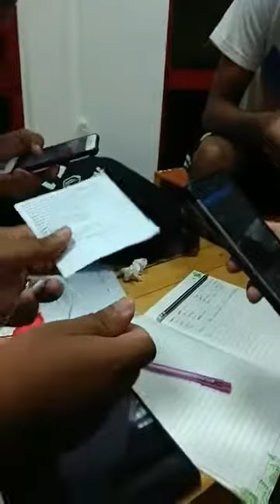Live สด | Ep.14 | ทำงานวนไป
Line (ID) : aseree_18